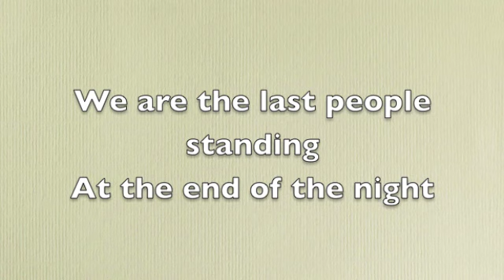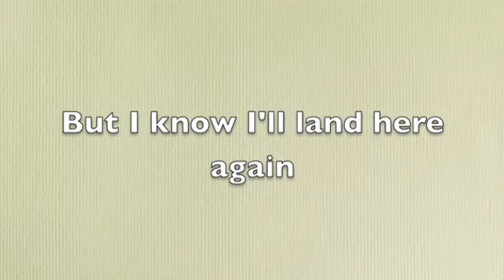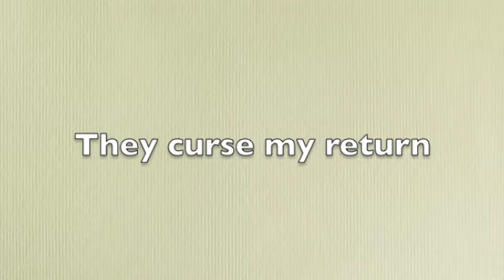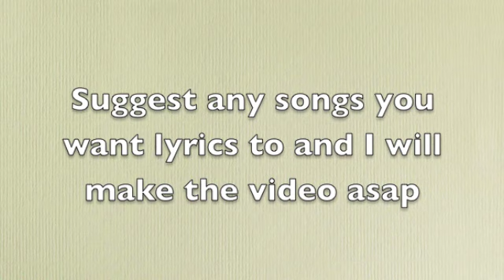Get Home by Bastille Lyrics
Get Home by Bastille
Any songs that you would like lyrics to just comment them